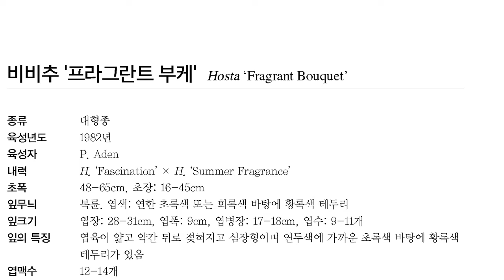Hostas in Korea, 비비추 '프라그란트 부케' Hosta ‘Fragrant Bouquet’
종류 : 대형종
육성년도 : 1982년
육성자 : P. Aden
내력 : H. ‘Fascination’ × H. ‘Summer Fragrance’
초폭 : 48-65cm, 초장: 16-45cm
잎무늬 : 복륜. 엽색: 연한 초록색 또는 회록색 바탕에 황록색 테두리 잎크기 엽장: 28-31cm, 엽폭: 9cm, 엽병장: 17-18cm, 엽수: 9-11개 잎의 특징 엽육이 얇고 약간 뒤로 젖혀지고 심장형이며 연두색에 가까운 초록색 바탕에 황록색 테두리가 있음
엽맥수 : 12-14개
꽃대길이 : 약 90cm. 꽃대굵기: 0.5-0.6cm. 착화수: 18-26송이 꽃크기 꽃송이의 길이: 9.4cm, 꽃송이의 직경: 2.0cm 꽃색 흰색바탕에 연한 라벤더색이 들어 있음
개화시기 : 8월
유사종 : H. ‘Crystal Moon’, H. ‘Sugar and Cream’, H. ‘Fried Bananas’
Korea National Arboretum

비비추